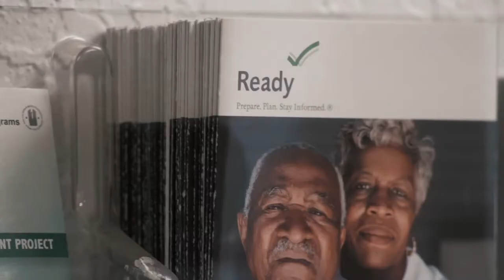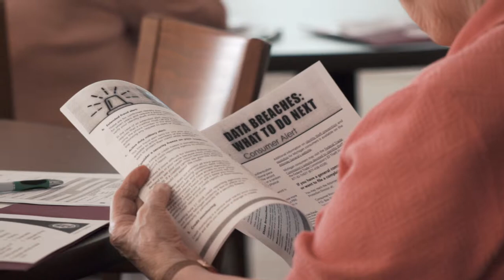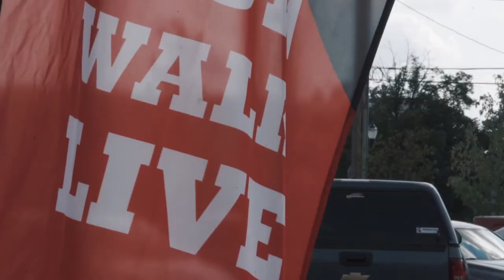Tri-County TRIAD - Firmly Rooted in the Older Adult Community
Working with local Public Safety, Tri-County TRIAD is a volunteer-based organization that assists senior citizens. TRIAD provides senior citizens with resources in order to be independent and feel safe in their community.